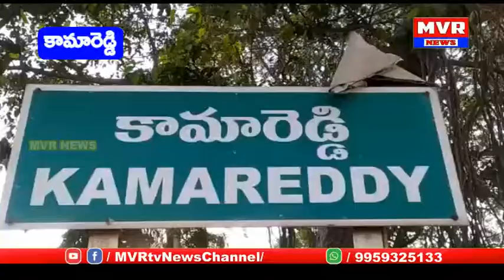కామారెడ్డిజిల్లా ఇల్చిపూర్ లోతనభూమికబ్జాచేయాలనిచూస్తున్నారనిఅడ్లూర్ఎల్లారెడ్డికి చెందినవ్యక్తిఆవేదన.